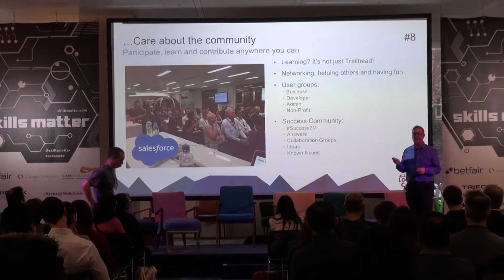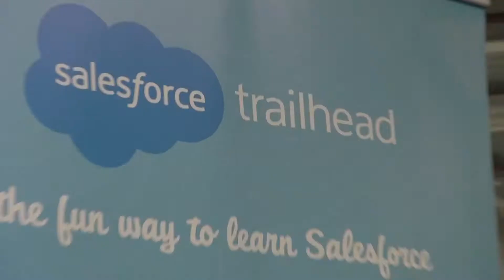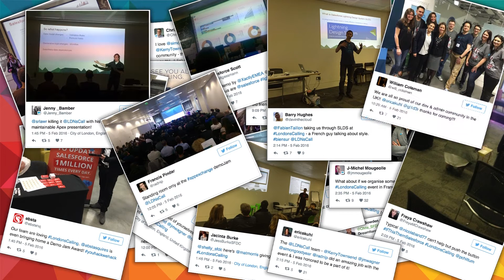What is London's Calling?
Overview of what London's Calling is as well a what we got up to at London's Calling 2016.